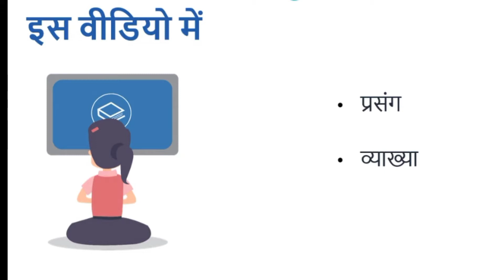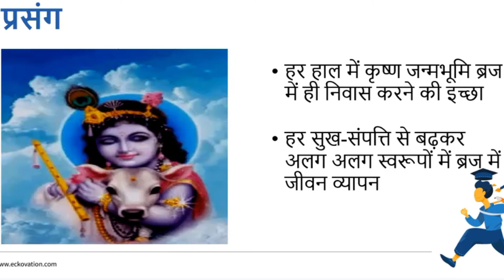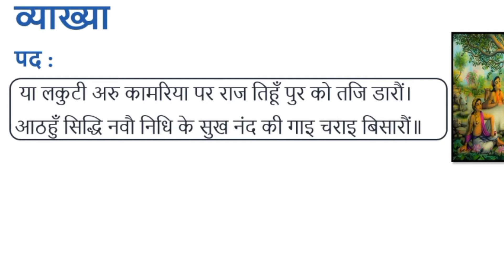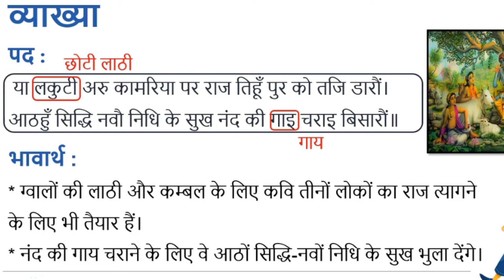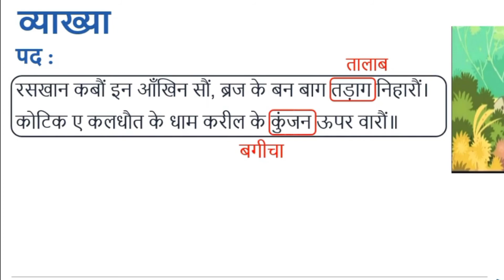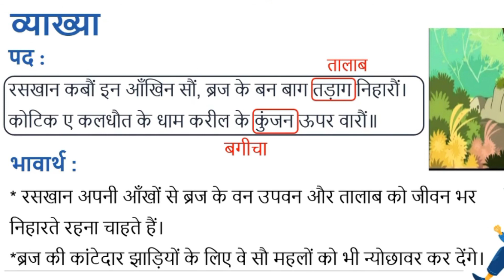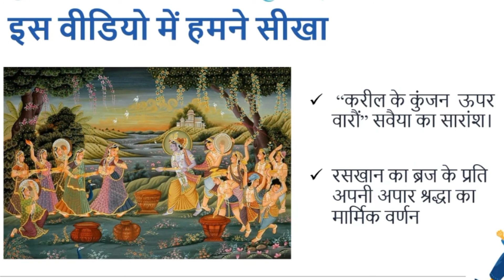रसखान के पद-2 | Bihar Board Hindi Class-10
बच्चों आप लोग इसे पूरा देखें। यह आपको परीक्षा के समय भावार्थ लिखने में मदद करेगा। इस पाठ का आधा शुरुआती भाग दूसरे वीडियो में है अगर आपने उसे नहीं देखा तो पहले नीचे दिए गए लिंक से उस वीडियो को देख लें।